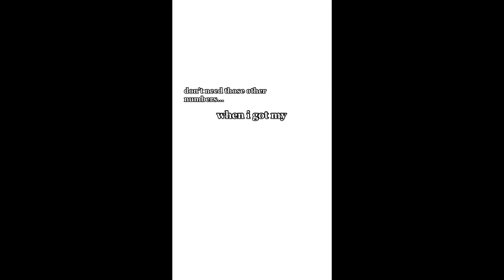Don’t need those other numbers when i got my #1 ~ Tiktok Compilation